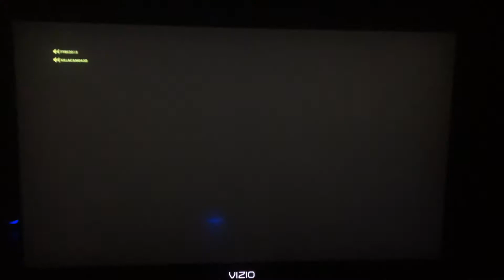Mccrees solo carry